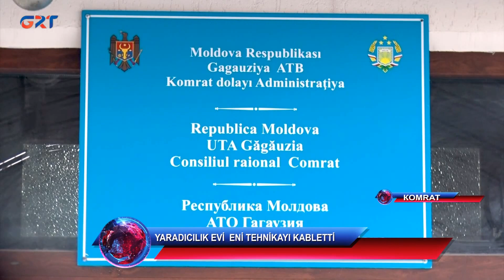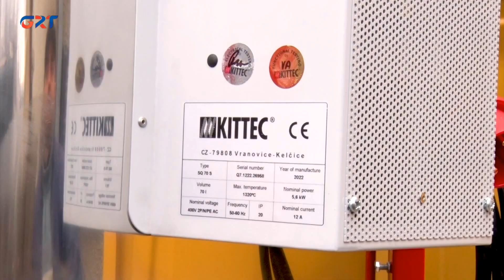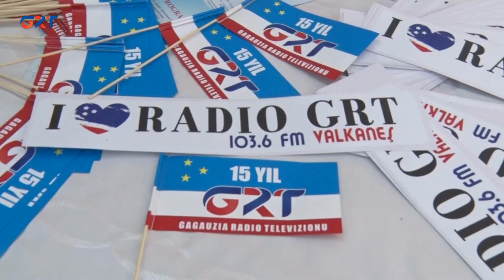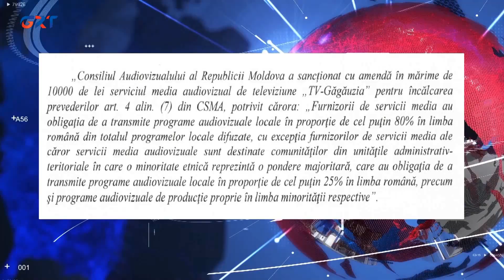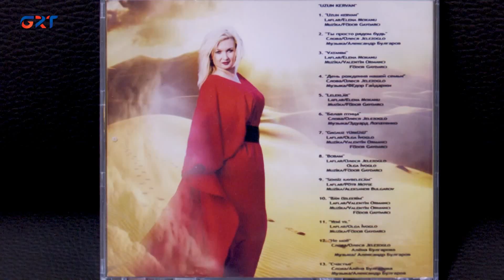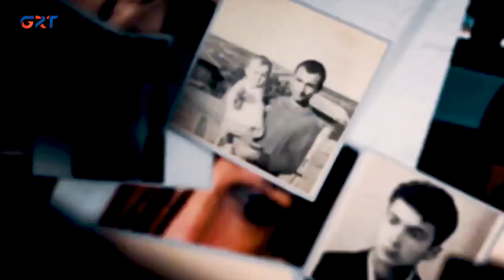HABERLÄR /29 12 22/